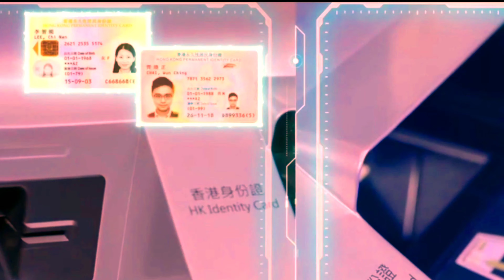श्री कृष्ण के अनुसार अब होगा कलयुग का अंत || Shree krishna told about kalyug || factbuddy